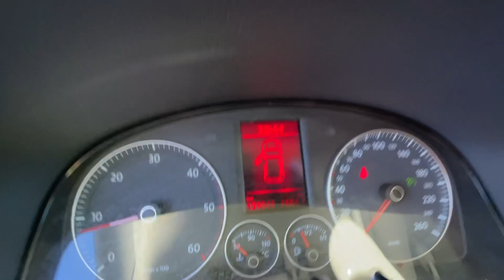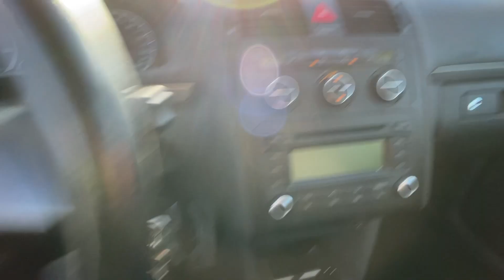Køb Varebil Volkswargen Touran 2.0TDI på Klaravik